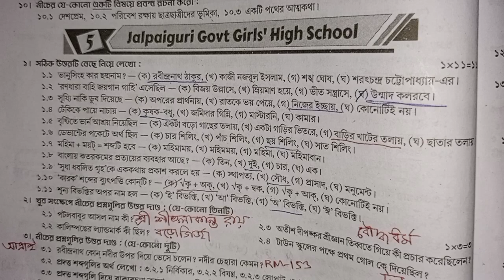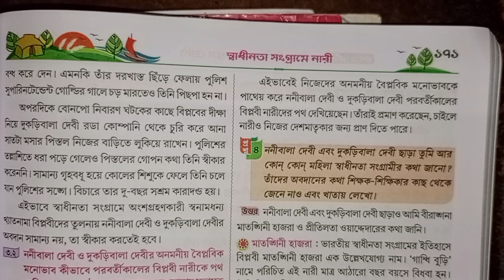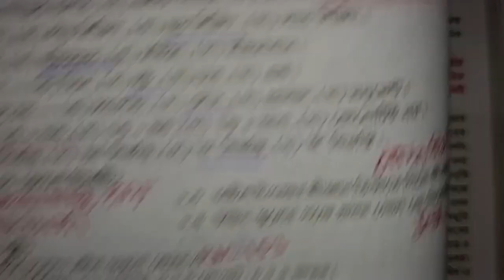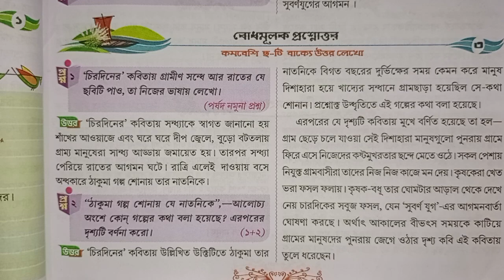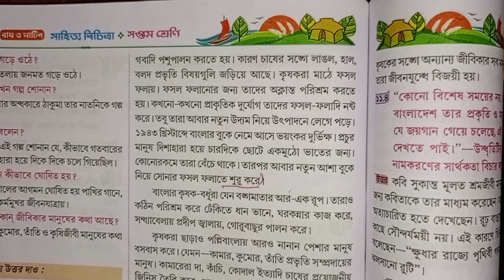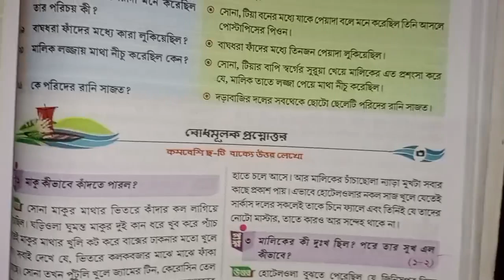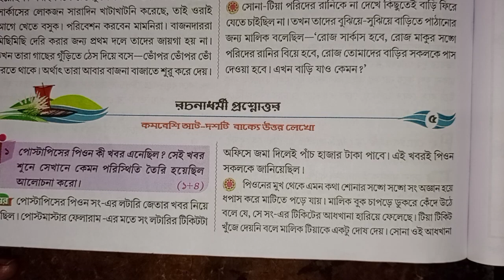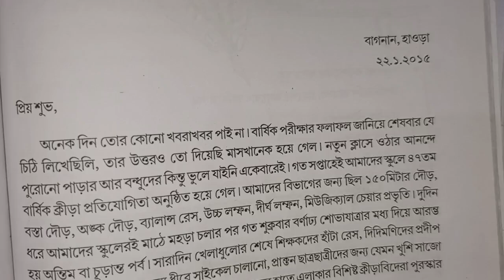RAY & MARTIN QUESTION BANK Bengali 2024 Class 7 Jalpaiguri Govt Girls' High School